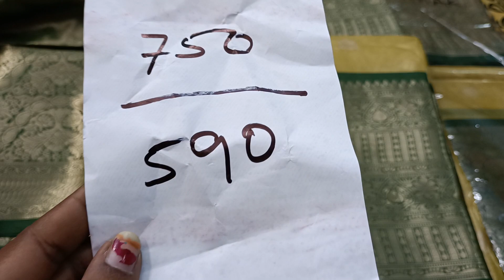Gold 🪙 colour pattu sarees 🚚 8341376799